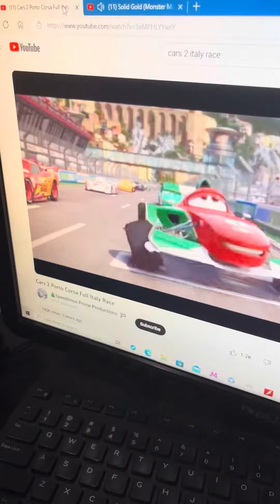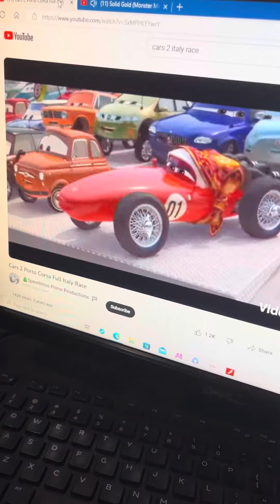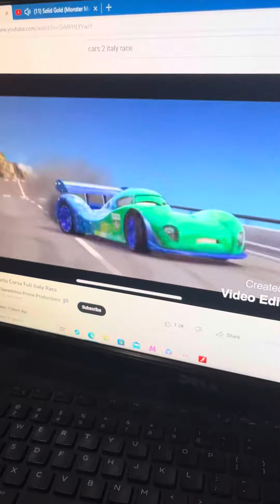and Jeff gorvette